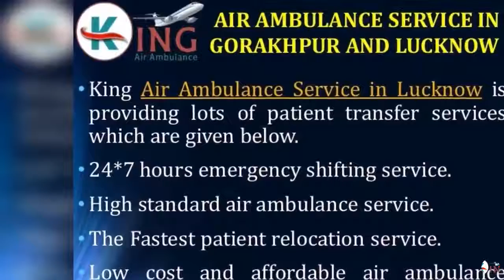Book Phenomenal and Dutiful Air Ambulance Service in Gorakhpur by King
King Air Ambulance Service in Gorakhpur and Lucknow conducts the world-class medical facility and supreme medical team and well-trained paramedical staff and nurses for the effective treatment and care of the serious patient at the moving time. We are always ready to transfer the emergency patient from one city place to another city place along with the best specialist MD doctor and full advanced life savior equipment.